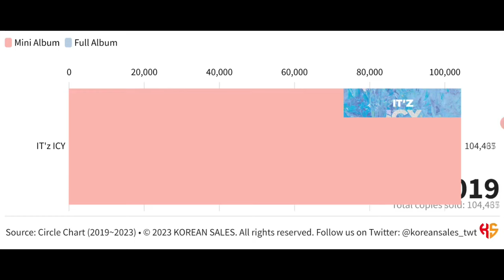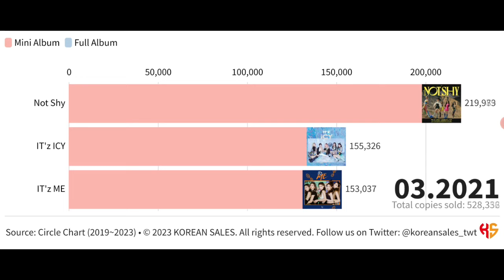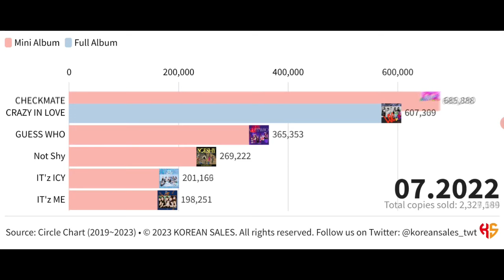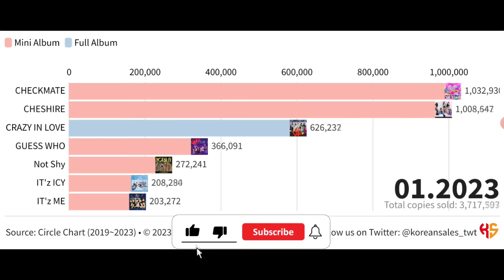ITZY TOTAL ALBUM SALES (07.2019~03.2023) | KOREAN SALES